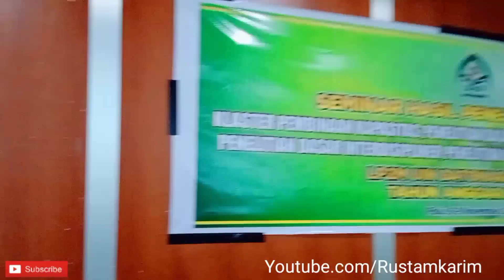GURU BESAR, S2-S3 AUSTRALIA, REVIEWER II HASIL PENEL. DOSEN UIN Datokarama Palu, 8 Nov.2023